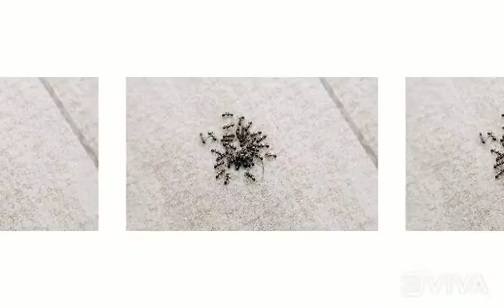Ants Vs Suger..😝😝😝😝